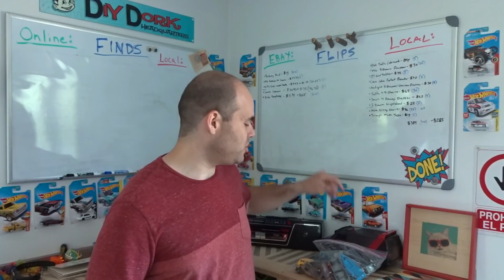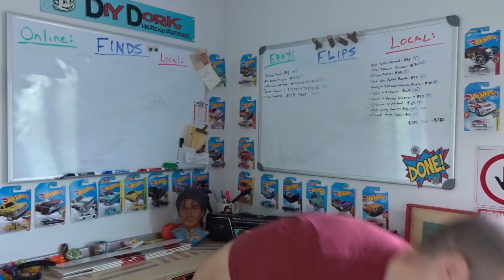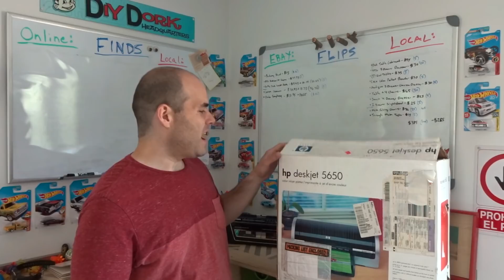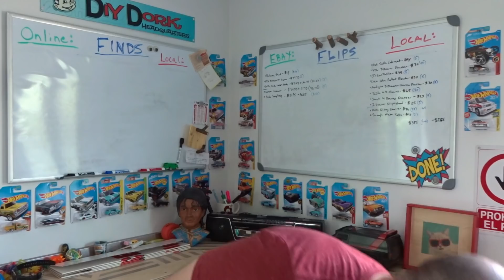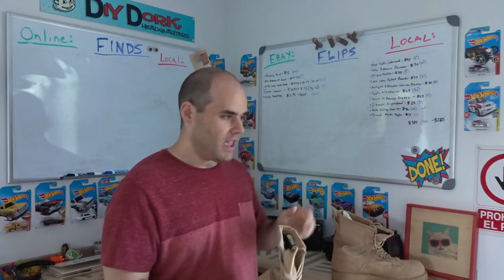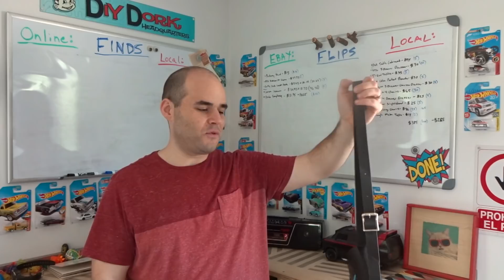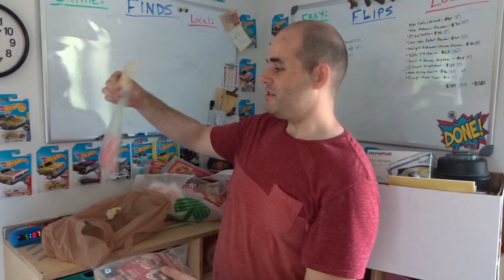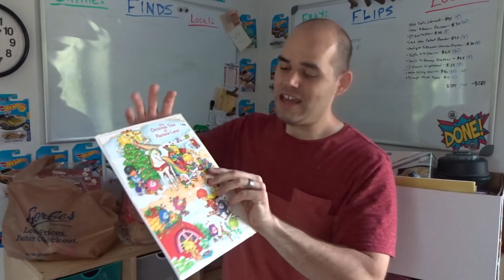Lots of Sales This Weekend! - Flips & Finds #45 (Part 2)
I bought a sold a bunch of stuff this week on Ebay and locally. Check it out!

Thanks!
- Kevin